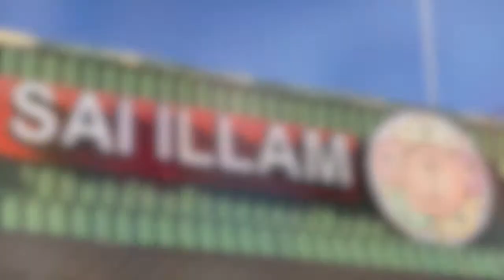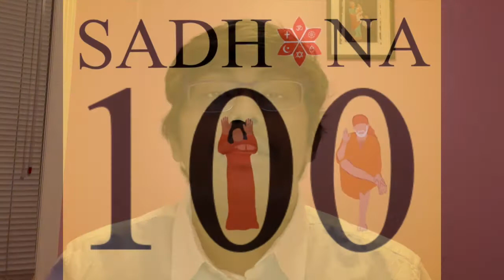Sadhana 100: Sai Illam's New Mandir Initiative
Loving Sai Ram!

On this holy occasion of Thai Pongal 2022, we the Sai Illam Youth - the Sai Illam Lions - dedicate this new humble initiative at Swami's Lotus Feet!